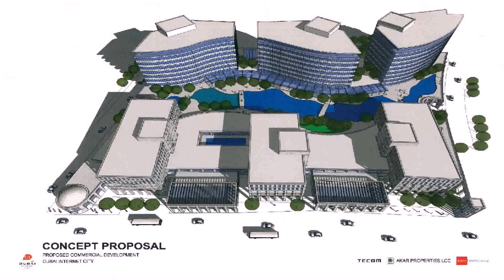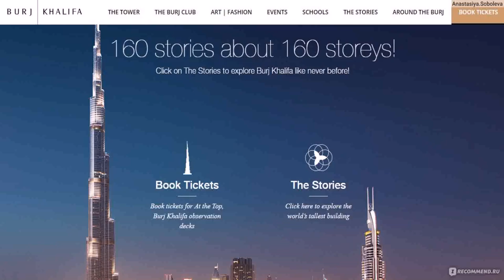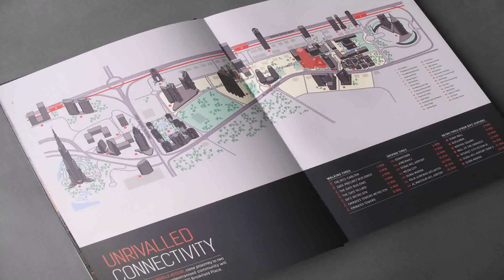Building 12 Dubai Internet City - Gif Maker DaddyGif.com (see description)